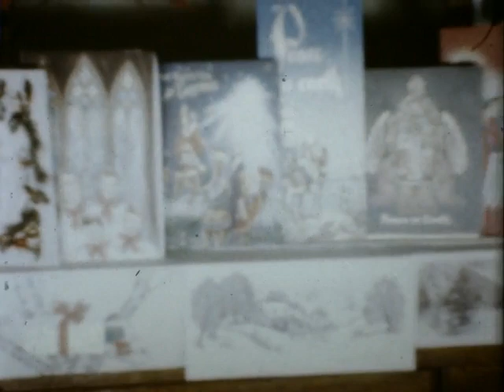Home Movie 97473 St Louis Area Family, Reel 5 1957 1958